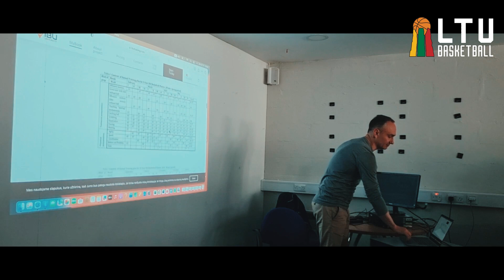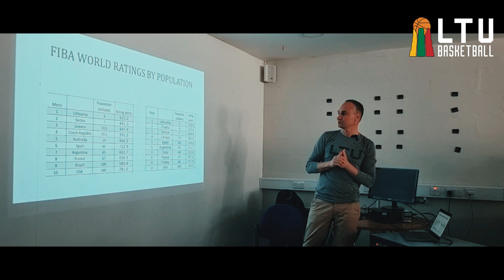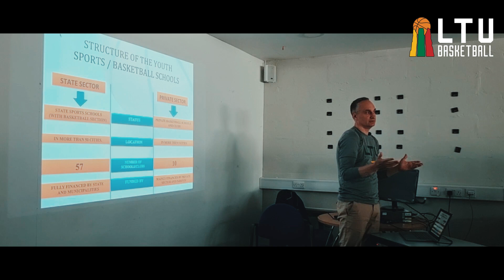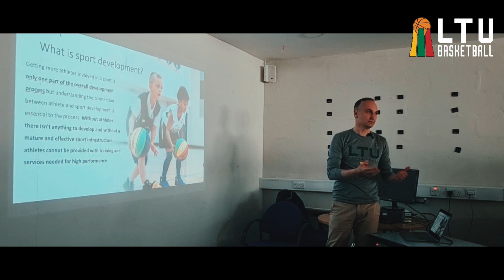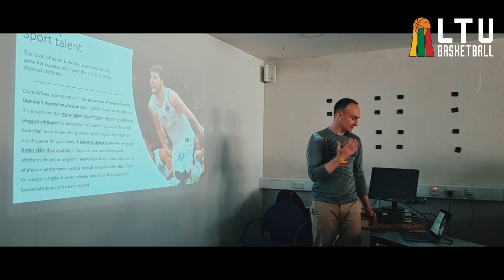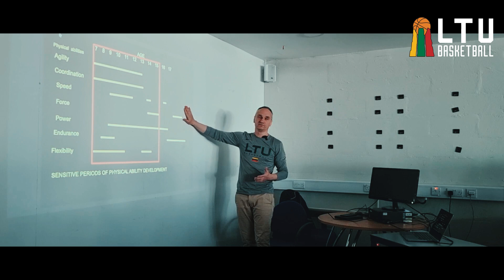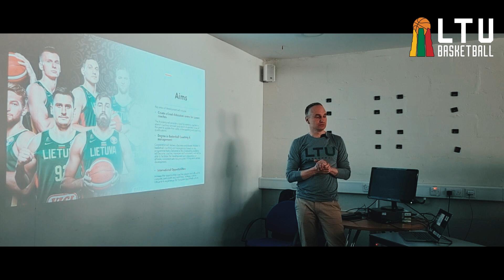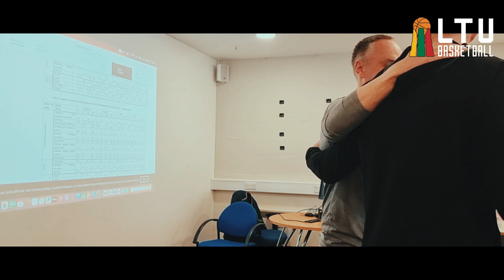Effective Youth Development Program | Mindaugas Balčiūnas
Midaugas Balčiūnas shares his knowledge about the way of effective youth development program